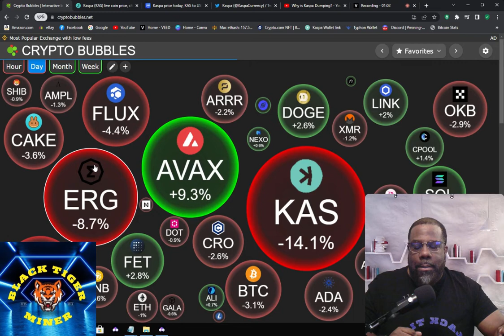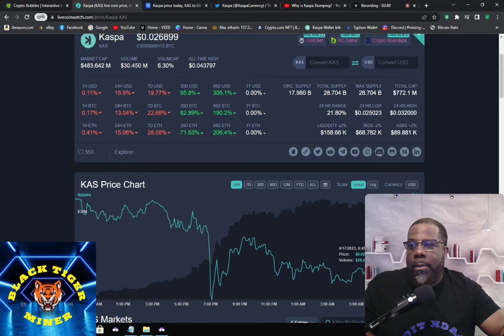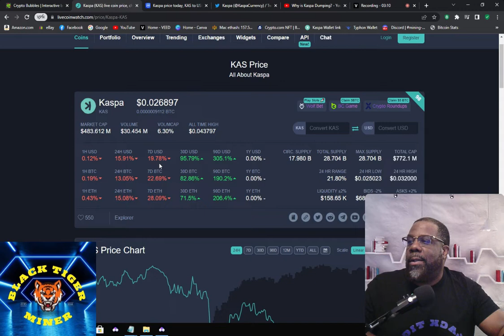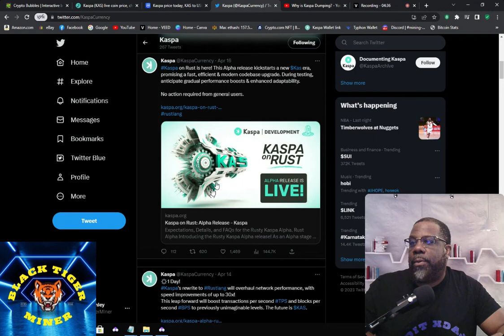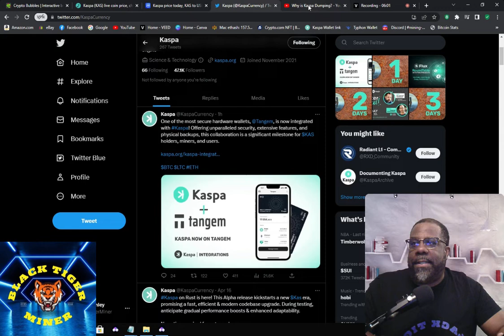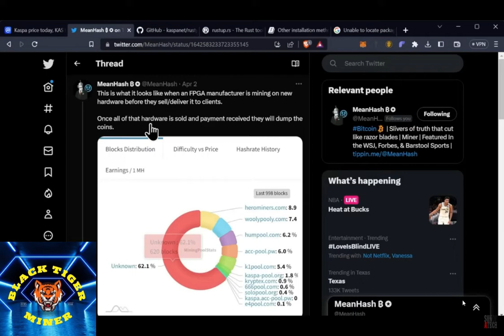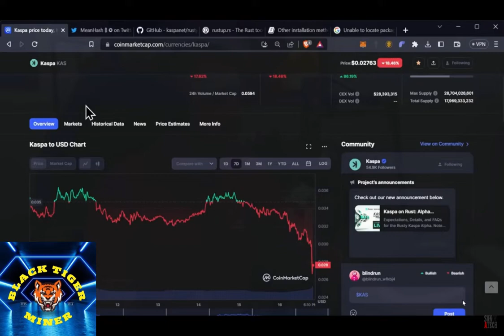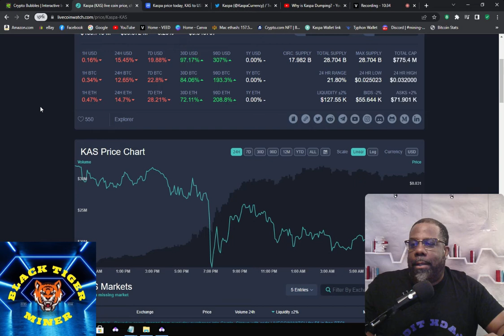What is happening to Kaspa? Why is it down after the Rust upgrade? Is now a good time to buy??